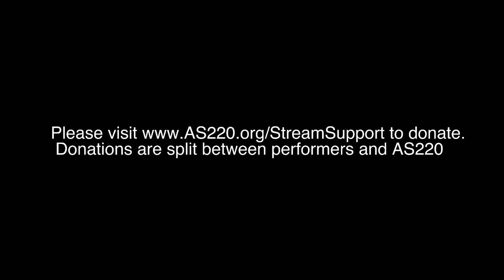AS220 Sessions: Veeries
Veeries. A female-fronted quad leaning towards a 90's alt-rock sound that throws in powerful vocal harmony, dark ethereal violin, and straight-punching drums. Pandemic-born basement children ready to receive the sunlight.
Watch on
AS220 Live Arts is bringing performances from local artists directly to you to watch from the comfort and safety of your own home with“AS220 Streaming Sessions” - high-quality multi-camera, multi-track, live-streamed, or pre-recorded weekly performances! AS220’s LIVE ARTS performance spaces are unjuried and uncensored forums for the arts, offering every artist residing in our small state the opportunity to perform or present their original work at our venue. If you are a performer interested in setting up a Streaming Session, especially if you had an event canceled at AS220 due to the pandemic, email .
The pandemic has also tremendously impacted artists and AS220 financially. To support our streaming sessions and the artists participating please to donate.